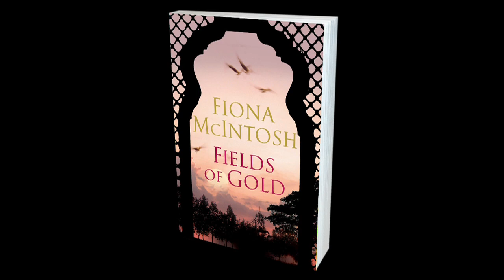Fiona McIntosh Fields of Gold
At the end of the Great War, two young men find themselves far from home, with everything to gain or everything to lose

From the windswept clifftops of the Cornish coast to the goldmines of southern India, this is a page-turning story of high adventure, devastating tragedy and enduring love.

Fiona McIntosh shares with us how she researched her new novel and some of it's key themes.

Fields of Gold available 29th March 2010 from Penguin Books Australia, for more info on this title go to penguin.com.au